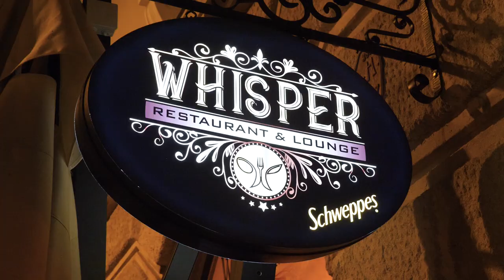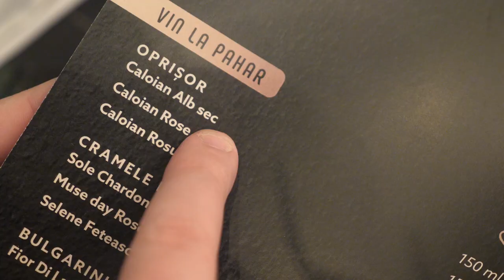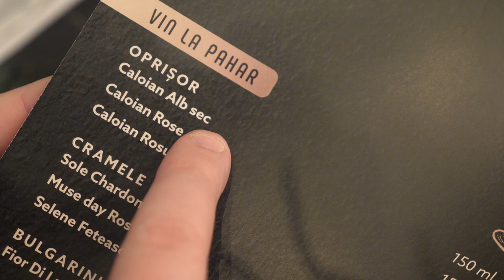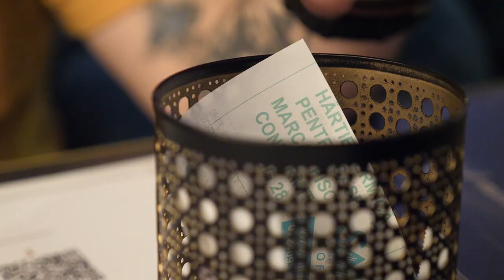Am mâncat la Whisper din Timișoara somon în crustă de verdețuri cu arahide, sos teriyaki și orez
🟡 ADRESĂ: Piața Libertății 2, Timișoara 300077

Având în vedere că a sosit momentul cinei am luat hotărârea să merg în piața Libertății din Timișoara și să îmi aleg un restaurant.

După câteva ture am ales să merg la Restaurant Whisper, un loc destul de cochet, care era plin de clienți. Intrând in restaurant mi-a plăcut din prima design-ul, din tavan atârnau tot felul de plante și m-a dus direct cu gândul la ceva tropical. Așezându-mă la masă, am primit și meniul, iar cam tot era pe bază de Josper.

În final mi-am ales un somon în crustă de verdețuri și arahide cu sos teriyaki și orez cu unt, iar ca băutura un vin alb sec. Farfuria a arătat binișor, somonul a fost gătit corect iar în orez s-a simțit untul cum trebuie.

Sosul teriyaki nu a avut nimic greșit, un sos simplu pe bază de soya și miere, care a ajutat preparatul să alunece mai bine. Atât pot să vă spun pentru că vă las să vă uitați la acest episod.